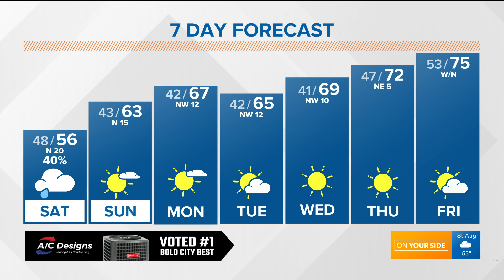Drought Busting Rain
Over a month's worth of rain fell overnight Friday. Sunshine returns, however!